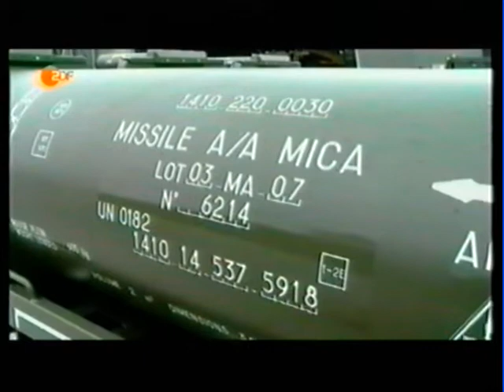NATO-Einsatz in Lybien und Bootsflüchtlinge vor Lampedusa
ZDF heute journal vom 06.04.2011.